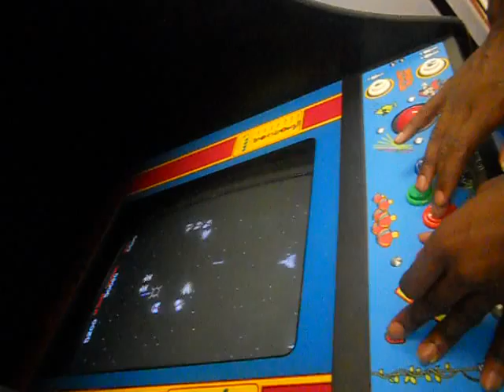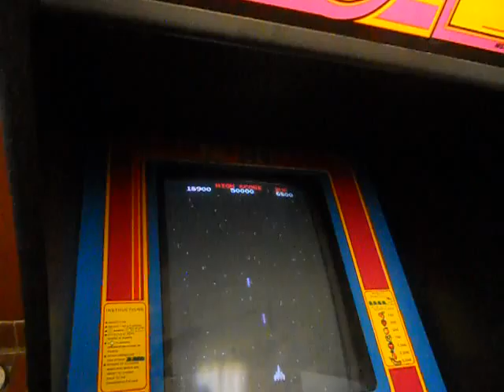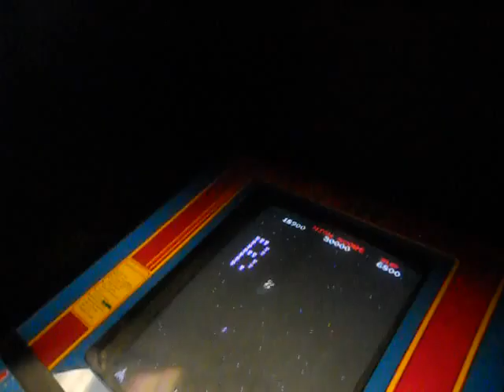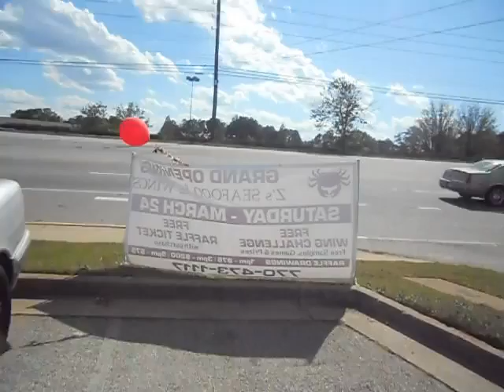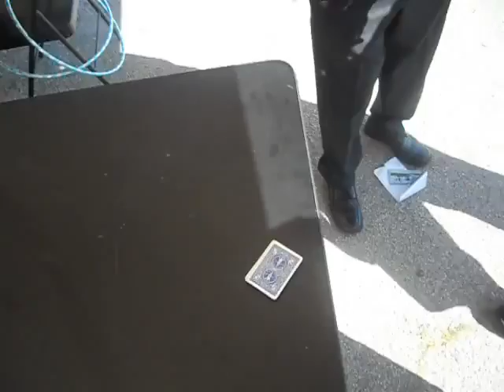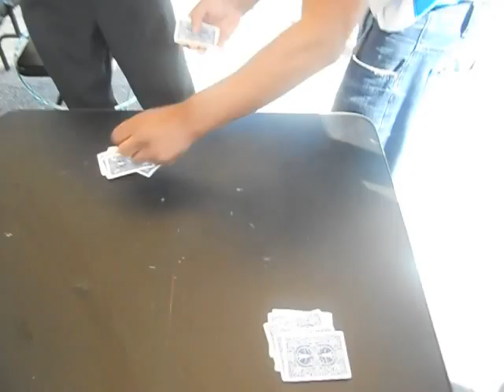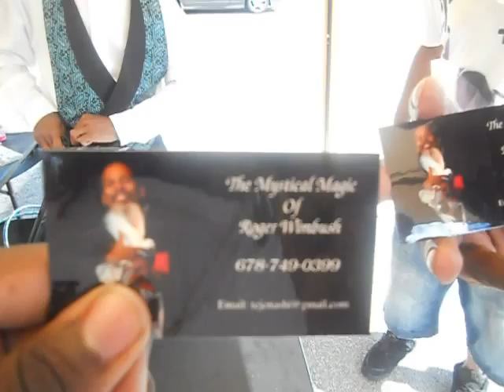Old school arcade and wing challenge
Z's Seafood & Wings in riverdale SR 138